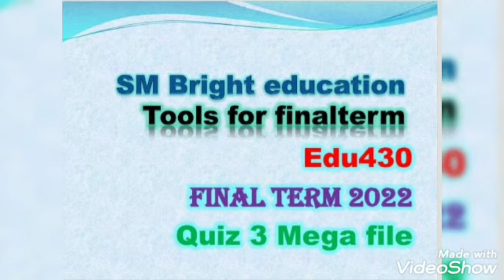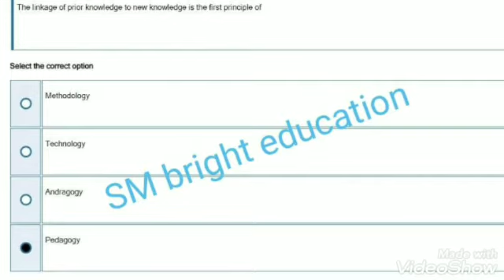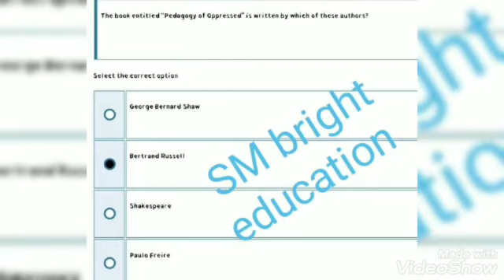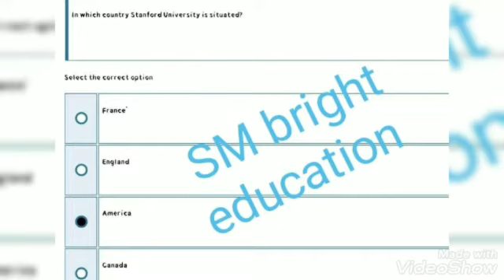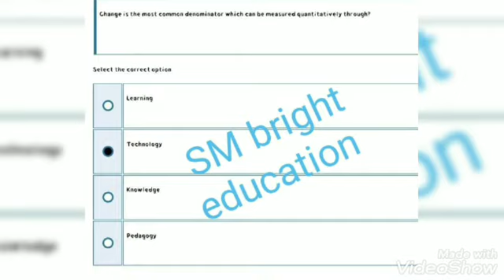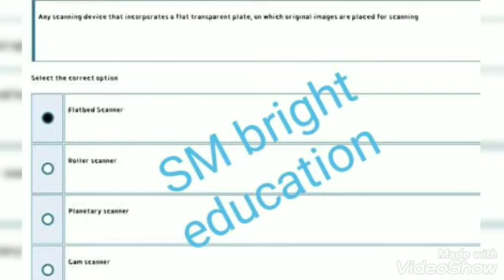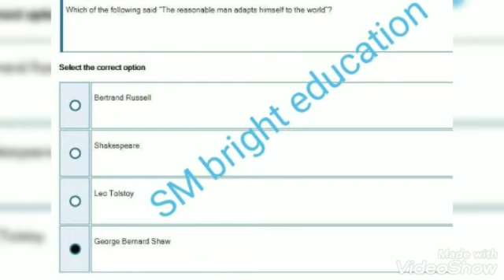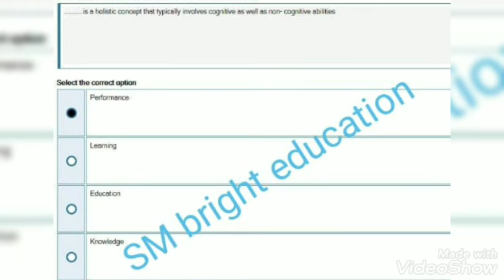Edu430|| Quiz 3|| 100+MCQs ||final term || solution fall 2022